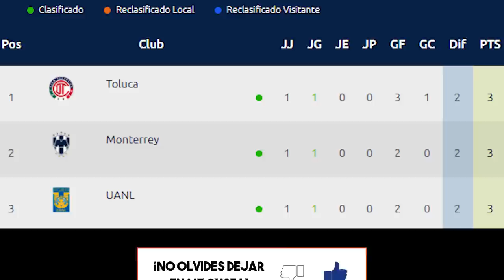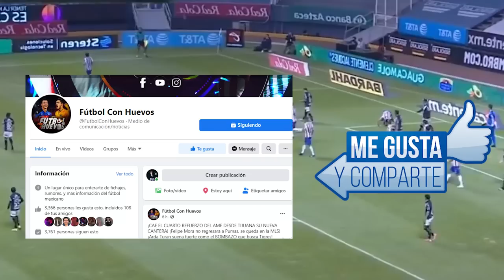La RESUMIDA de la SEMANA | Jornada 1 | GUARDIANES 2021 | Nueva sección resumen de la J1 LIGA MX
Espero la reciban de la mejor manera esta sección, se que tenemos un mundo por mejorar, pero roma no se construyo en un día, es el primero de muchos donde la calidad se vera con respecto a los errores y cosas que tenemos que mejorar. Espero nos sigan apoyando y a darle con muchos huevos.

FUTBOL MEXICANO CLAUSURA 2021
Fichajes Confirmados
Rumores de traspaso
Liga Mx
Clausura 2021
Guardianes 2021
Refuerzos para Chivas Clausura 2021
Los refuerzos que Chivas busca para el Clausura
2021
Las noticias mas recientes de Chivas 2021
Los que se van de Chivas para el siguiente
torneo
Jugadores que se van de Chivas para el
siguiente torneo
Jugadores que se van del Guadalajara
Lista de Transferibles de Chivas
Refuerzos para cruz azul Clausura 2021
Posibles Refuerzos para cruz azul 2021
Los refuerzos que cruz azul busca para el Clausura
2021
Rumores y refuerzos de cruz azul 2020
Noticias recientes cruz azul 2021
Altas y Bajas para cruz azul Clausura 2021

siguiente torneo
Jugadores que se van de cruz azul
Lista de Transferibles de cruz azul
Los refuerzos que america busca para el Clausura
2021
Rumores y refuerzos de america 2020
Las noticias mas recientes de america 2021
Altas y Bajas para america Clausura 2021
torneo
Jugadores que se van de america para el
siguiente torneo
Refuerzos para pumas Clausura 2021
Posibles Refuerzos para pumas 2021
Los refuerzos que pumas busca para el Clausura
2021
Rumores y refuerzos de pumas 2020
Las noticias mas recientes de pumas 2021
Altas y Bajas para pumas Clausura 2021
Bajas para pumas en el siguiente torneo
Los que se van de pumas para el siguiente
torneo
Jugadores que se van de pumas para el
siguiente torneo
Futbol estufa
Refuerzos de atletico san luis
Refuerzos de atlas
Refuerzos de xolos de tijuana
Fichajes atlas
Refuerzos de Atlas 2021
Rumores de Atlas
Fichajes américa
Rumores de cruz azul
Fichajes juárez
Refuerzos de juárez 2021
bravos de juárez
Fichajes león
Fichajes monterey
Fichajes pachuca
Refuerzos de pachuca 2021
Fichajes puebla
Refuerzos de puebla 2021
Fichajes pumas
Fichajes Querétaro
Refuerzos de Querétaro 2021
Rumores de Querétaro
gallos blancos del Querétaro
Fichajes Toluca
Refuerzos de Toluca 2021
Rumores de Toluca
Fichajes xolos
Refuerzos de xolos 2021
Refuerzos de tijuana 2021
TODOS LOS FICHAJES,REFUERZOS CONFIRMADOS Y RUMORES DE CARA AL TORNEO GUARDIANES 2021 DE LA LIGA MX
Resumen de la jornada 1 de la liga mx 2021
Jornada 1
¿Como quedaron los equipos?
Mexicanos en el extranjero
Resultado del america
Goles de la jornada
Gol de la liga mx
Guardianes 2021 goles